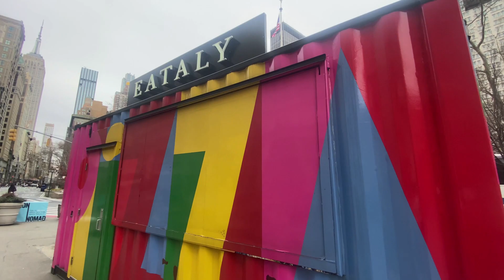Walking the Flatiron District; The Flatiron Building, Eataly, Museum of Sex, and the"Witness." 2023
Walk with me as I explore the Flatiron District in January 2023